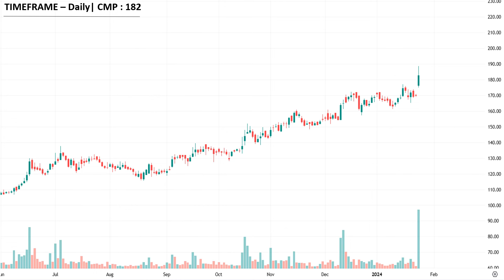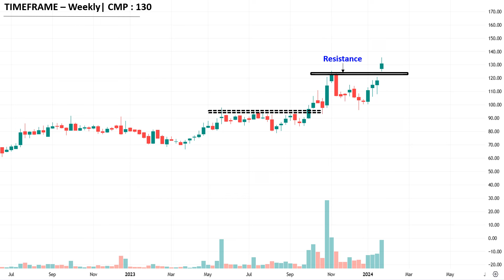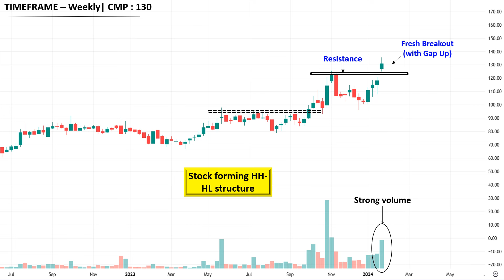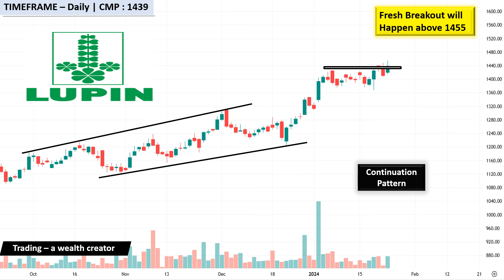Karur Vysya Bank || Top Breakout Stocks for SWING TRADING For Tomorrow (24.01)